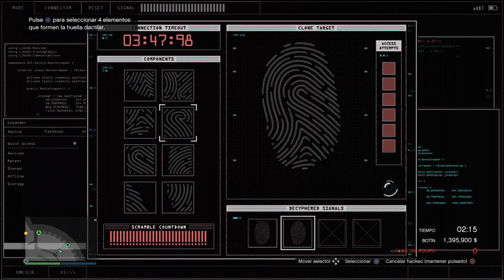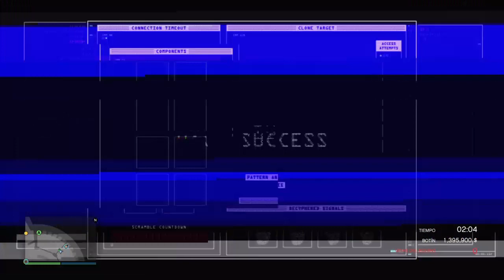GTA V Estafa maestra robamos todos los cuadros y ni se dan cuenta, robo al casino